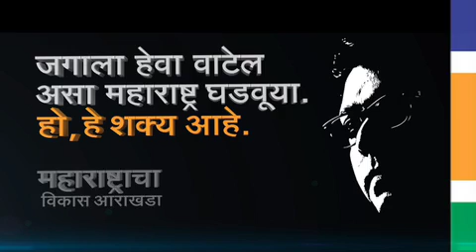Main points from MNS Blueprint by Raj Thackeray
महाराष्ट्र नवनिर्माण सेनेच्या विकास आराखड्याच्या वेळी राजसाहेबांनी मांडलेल्या काही महत्वाच्या मुद्द्यांच्या छोट्या चित्रफिती
मुद्दा :- राज्यात स्थानिक पातळीवर खाजगी पोलीस दलं असतील ज्यामुळे माझ्या हजारो मराठी मुलांना चांगली नोकरी मिळेल आणि माझ्या राज्यातील नागरिक सुरक्षित वातावरणात जगू शकेल.